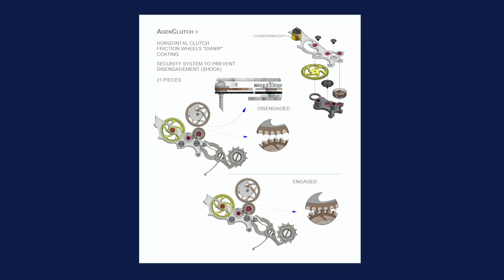Rolex Daytona Oysterflex & My Favorite Chronograph Watches; New Patek Philippe Watches For Singapore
Luxury watch buyers, watch collectors, and watch enthusiasts know that “Watches Tonight” with Tim Mosso is YouTube’s Monday destination for live discussion of the wristwatch passion. Tonight, Tim shares and reflects upon the 2019 Patek Philippe watches crafted specifically for the Singapore Grand Exhibition; he gives a tour of his favorite chronograph watches from the previous five years; watch collector wrist shots from our global audience feature prominently.

2019 Patek Philippe watches began their rollout at Baselworld, but in the year of Patek Philippe’s Grand Exhibition in Singapore, additional show-specific editions were inevitable. In the fashion of its previous watch exhibitions in London and New York, Patek this week presented a collection of Singapore-exclusive Patek Philippe watches for sales solely through the city state’s authorized Patek Philippe dealers.

The 2019 Singapore Grand Exhibition Patek Philippe collection includes several standout models. First, the 500-piece Patek Philippe Aquanaut 5167A-012 is a Singapore-red iteration of the Geneva firm’s long-running Aquanaut automatic sports watch. A 5930G-011 World Time Chronograph with smoked red dial and 300-piece limited edition provides a step up in complication and price.

While the New York Grand Exhibition featured a Patek Philippe Calatrava Pilot 5522A with three hands and a 42mm steel case, Patek’s Singapore show witnesses the debut of a Calatrava Pilot Travel Time 7234A stainless steel model; it is a series of 300 pieces in the 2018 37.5mm size. Although described in the wristwatch media as a “ladies’” watch, many examples of the handsomely proportioned 7234A likely will find their way to male wrists.

Finally, Patek’s Singapore collection ends with two grand complications. The 5531R-010 Minute Repeater World Time is a 5-piece series that includes the titular complications plus a cloisonné enamel dial in the image of Singapore’s city center. For the first time, Patek Philippe puts a tourbillon on the dial side of a watch with the 5303R-001 Minute Repeater Tourbillon Singapore. This 12-piece limited edition displays both minute repeater hammers and one-minute tourbillon on the dial side of the watch while sporting Singapore’s signature national color: red.

Since arriving in the luxury watch industry five years ago, Tim has witnessed an enormous range of chronograph product launches. Tonight’s show includes a guided tour through Tim’s personal favorite chronograph watches; for the sake of focus, he’s concentrating on watches that clearly are chronographs rather than compound complications that include a chronograph plus – for example – minute repeaters, split seconds, GMT or second time zones, complex calendars, or tourbillon regulators.

Tim’s favorite chronographs since 2014 include an eclectic collection; the 2014 Arnold & Son CTB; the 2014 Omega Speedmaster Moonwatch Grey Side of The Moon; the 2014 Panerai Radiomir 1940 Chronograph PAM 520; the 2016 Vacheron Constantin Overseas Chronograph; the 2017 A Lange & Sohne 1815 Chronograph black dial; the 2017 Rolex Daytona Oysterflex 116519LN; the 2017 Audemars Piguet Royal Oak Chronograph 26331IP; the 2017 Patek Philippe 5170P-001; the 2018 Singer Track 1 Geneva Edition.

This is an interactive web show, so our live global audience of watch collectors will be recognized in real time and its comments incorporated into tonight’s video narrative.

Luxury watch buyers, luxury watch collectors, and watch enthusiasts find their natural YouTube home on Watches Tonight, YouTube’s premier live luxury watch discussion and debate forum.